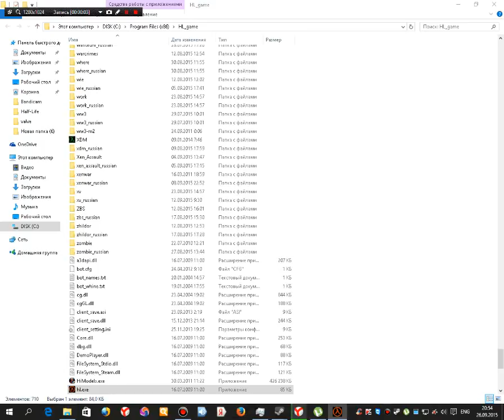soldier hd (x)